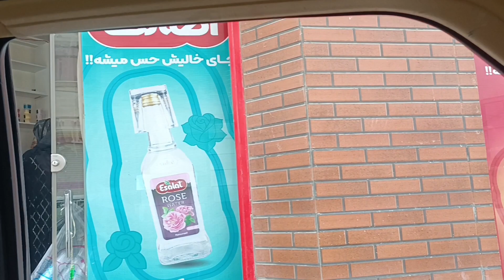"Daily life of Sakineh and Engineer Fela: from housework to happy moments in the park and restaurant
Sakineh and engineer Fela's daily life seems to have a simple and happy routine.  Sakineh was at home and was working and washing dishes.  Meanwhile, Engineer Fella comes home and suggests that they go to the park and take the kids there.

  Sakineh and her children get ready and then go to the park.  In the park, they have a good time and enjoy.  Then Engineer Fela goes to a restaurant near the park to get food.  He and Sakineh and the children probably eat there and have a good time together.

  All in all, their daily life goes on with normal daily chores, taking care of the house and children, and having fun at the park and restaurant.  It seems like a normal and happy life.